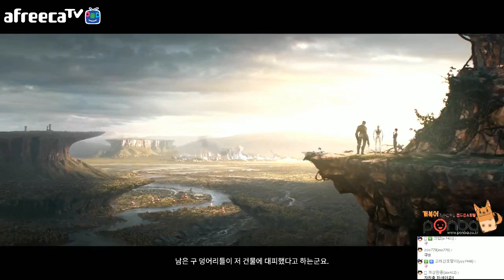Grey GOO #28 [개복어] 캠페인 플레이, 게임실황 (CAMPAIGN SINGLE PLAY)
▣ 업로드 시간
스폰 및 각종 문의
그레이구, 그레이 구, Grey goo, GOO, RTS, 전략시뮬레이션, 우주, 스페이스, SPACE